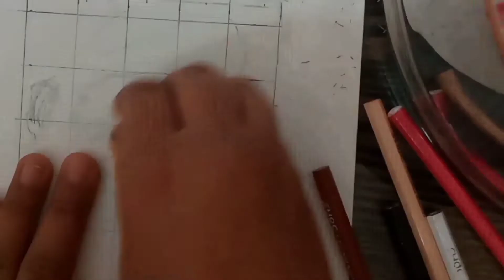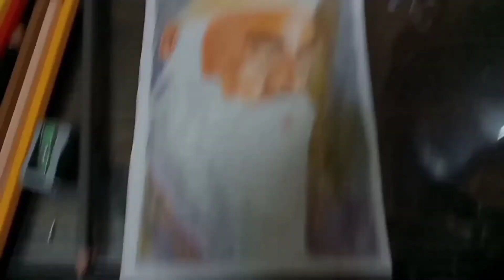Drawing Guru Nanak Dev Ji with colour pencils part 2 colouring Happy gurpurab